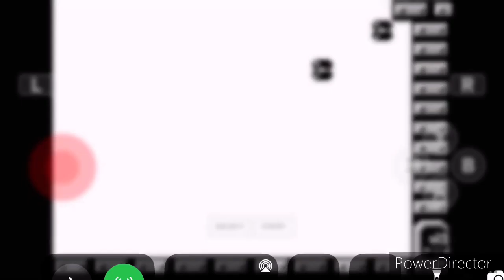Super Mario land part 3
I had to voice over my footage since I forgot to turn the mic on you can see that cut in the second level